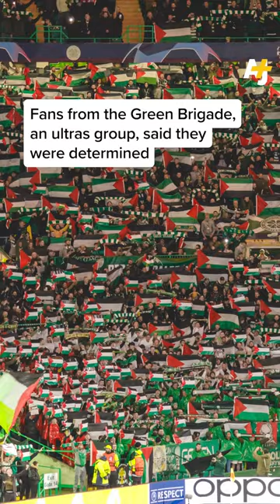Sea of Palestinian flags at Scottish football game